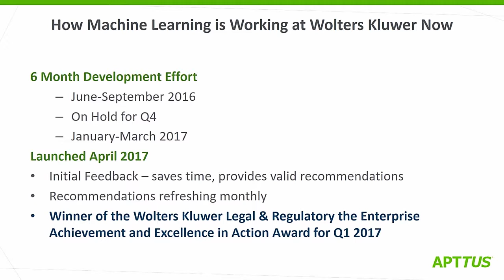Wolters Kluwer’s Immediate Results with ML